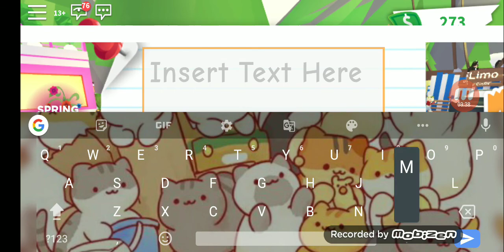Man adopt me!!ada hewan batu??roblox indonesia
Roblox adopt me rock pet